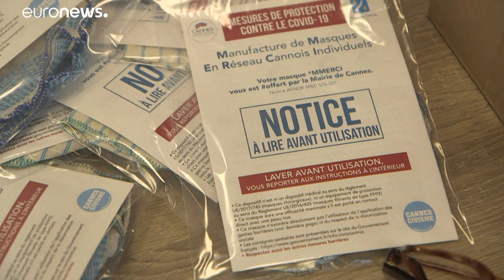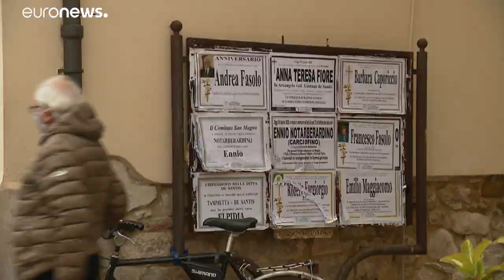Átlépte a kétmilliót a koronavírus-fertőzöttek száma a világban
A halálos áldozatok száma a százhamincezret közelíti, és ezek csak a hivatalos adatok. …